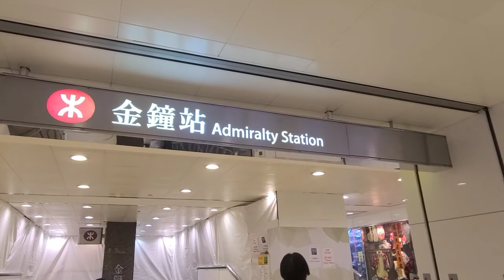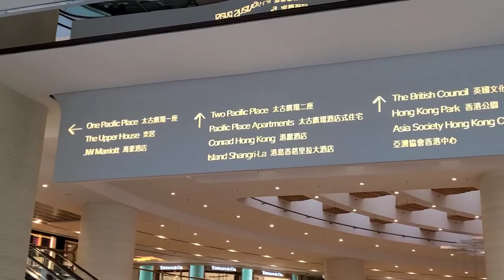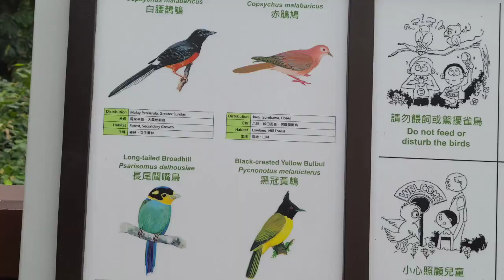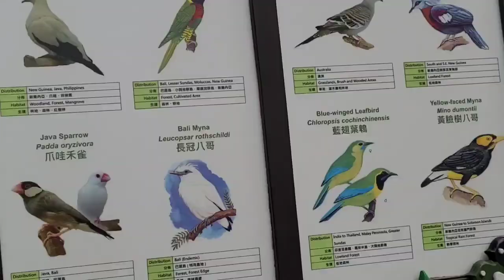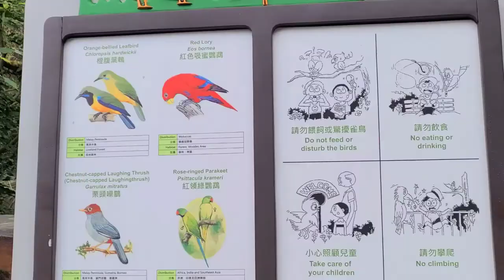Hongkong Park || Jln2 ke hongkong park